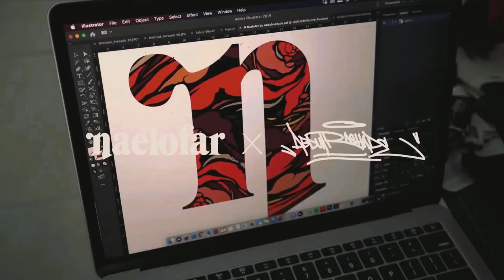BEHIND THE SCENE. NAELOFAR X ABDULRASHADE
Naelofar X Abdulrashade

Behind the scene. Custom paint for Naelofar ‘N’ rebranding campaign.

The promotional video was screened during the event. You can also find the video exclusively at Neelofa or Naelofar page.

Video by @azimpuch
Edited by Naelofar